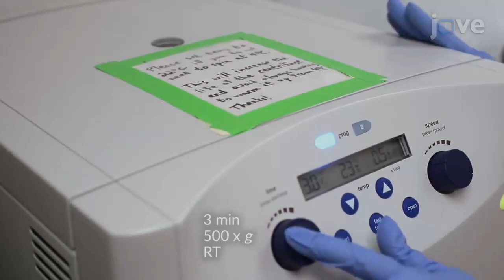Arrestin2 Recruitment for Ligand Screening by PRESTO-Tango Assay | Protocol Preview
Parallel Interrogation of β-Arrestin2 Recruitment for Ligand Screening on a GPCR-Wide Scale using PRESTO-Tango Assay -  a 2 minute Preview of the Experimental Protocol

Manel Zeghal, Geneviève Laroche, Patrick M. Giguère
University of Ottawa, Department of Biochemistry, Microbiology and Immunology; University of Ottawa, Brain and Mind Research Institute;

Given that GPCRs are attractive druggable targets, GPCR ligand screening is thus indispensable for the identification of lead compounds and for deorphanization studies. Towards these efforts, we describe PRESTO-Tango, an open-source resource platform used for simultaneous profiling of transient β-arrestin2 recruitment at approximately 300 GPCRs using a TEV-based reporter assay.